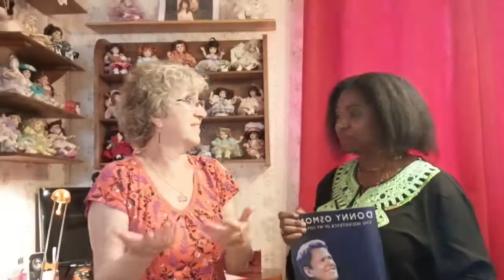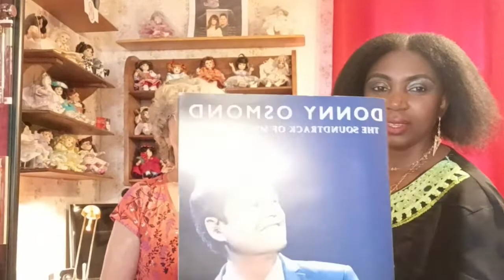Magnifique histoire de la famille Osmond très connu aux USA et à l'international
COUCOU 👋 MES COLOMBES 🕊 🕊️ 🕊️
HELLO 👋 LES GIRLS ET BOYS POWER
Si tu me découvre, je suis ⬇️
JOSY LAURA CRÉATION & PASSION
Créatrice de contenu ( MULTI-CREATION )

💎JLCréation Jewelry SHOP 💎
Créatrice de Bijoux Accessoires de mode, Beauté et Style

💎 MA BOUTIQUE 🛍️ ⬇️

Merci de me faire honneur de ta présence !
Avant toutes choses, je tiens à remercier les abonnés. Merci infiniment pour vos soutiens. Merci à vous tous et que Dieu vous bénisse grandement.❣️❣️❣️❣️❣️

✅ Aimez
✅ Commentez
✅ Partagez
Je compte sur votre générosité ainsi que votre humanité.
J'ai foi en Dieu,
J'ai foi en moi,
J'ai foi en vous
❤️(FDMV) Foi en Dieu, en Moi, en Vous ❤️
Dieu te bénisse et te comble de bonheur !

À bientôt bisous bisous

❣️courage à vous
❣️Mes Colombes 🕊️🕊️🕊️